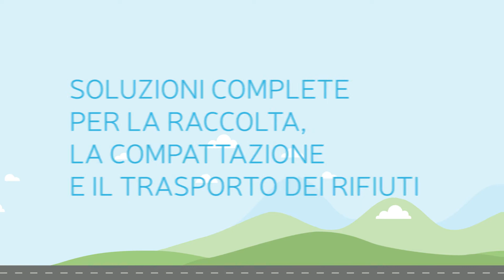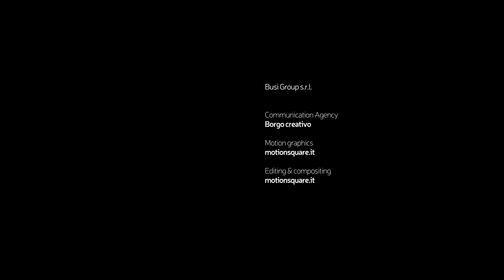Busi Group - Complete solutions for the collection, compaction and transport of waste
Busi Group presenta i prodotti BTE, MEC e OMB che contribuiscono a rendere il mondo un posto migliore in cui vivere